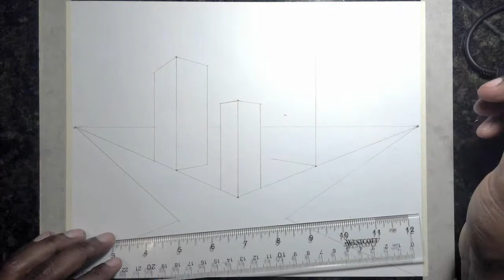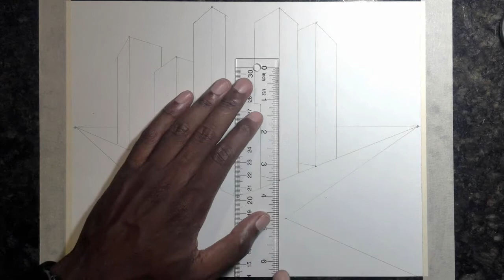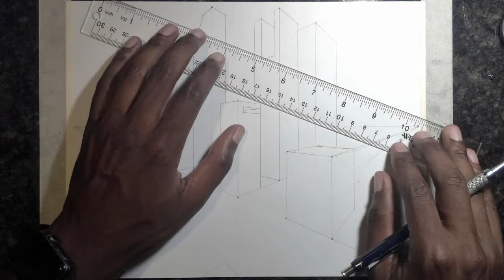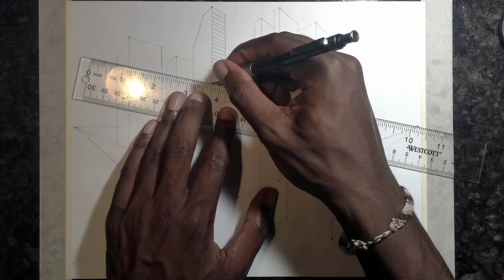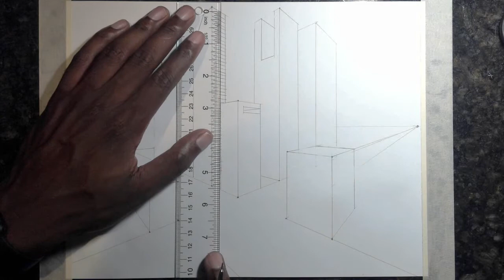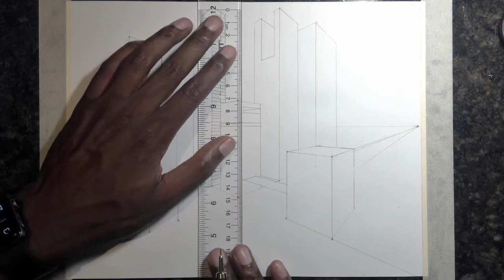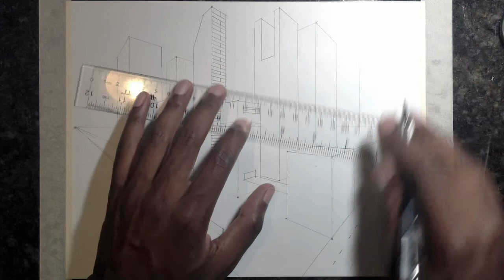How to Start Drawing City Scape 2 Point Perspective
Details: Beat Name: Trumpet BPM: 144 - Scale: C Major

Details: Beat Name: Good Vibes 2.0 BPM: 160 - Scale: D Major

Here is another Happy Type Beat for you Fam 🙂!
You can Download it as a free beat as always (read the rules below.)

This instrumental is free to use for non-profit (prod. jody & polar).